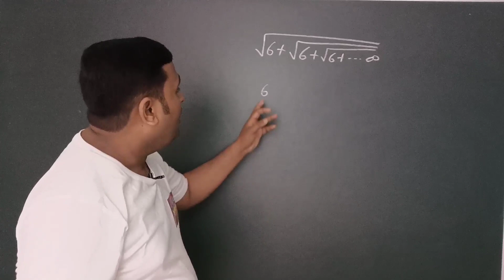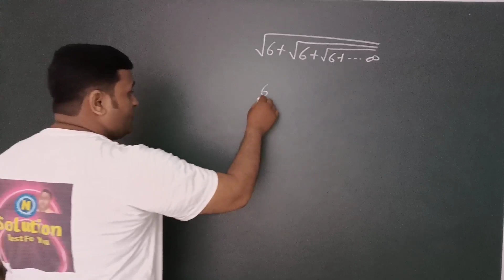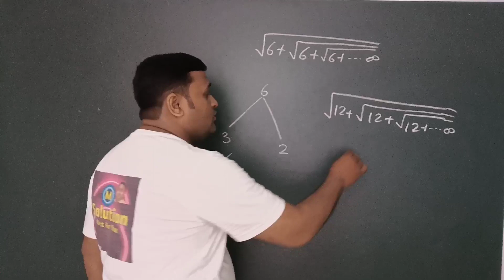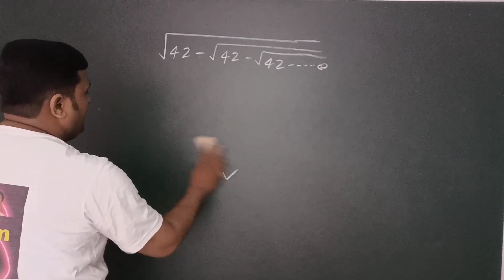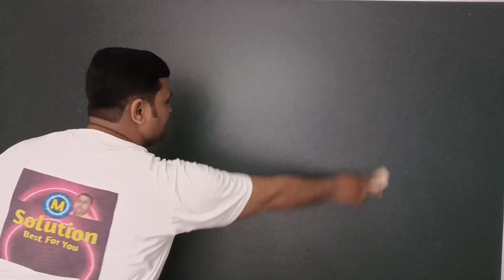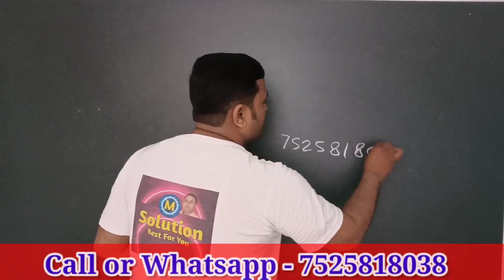up polytechnic entrance exam 2022 preperation in hindi || गणित का ट्रिक सिर्फ 1 सेकण्ड में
up polytechnic entrance exam 2022 preperation in hindi,
polytechnic entrance exam 2022 new date,
polytechnic entrance exam best book,

thank u students.